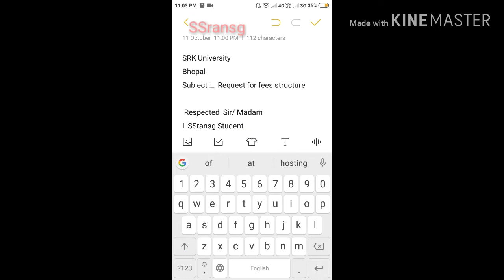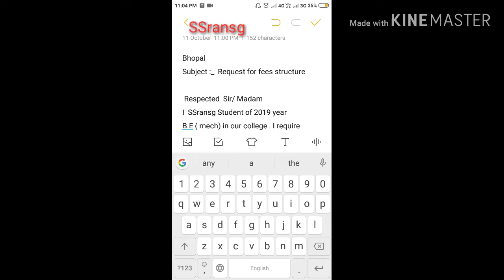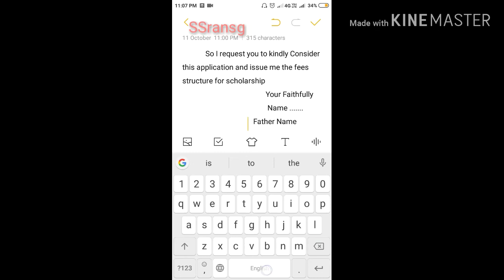How to write application for fees structure fees structure ke lye application kaise likhe